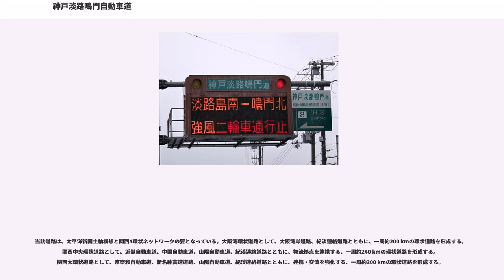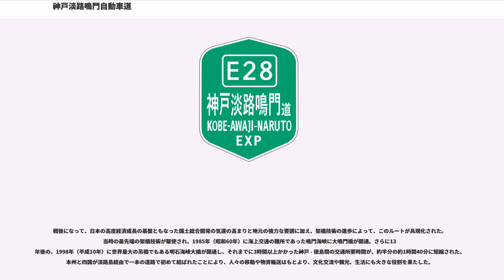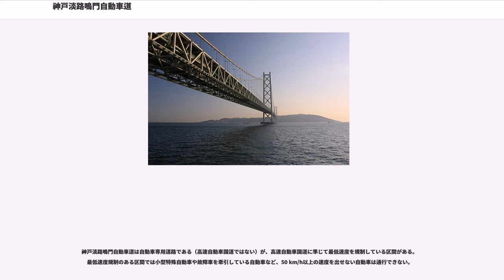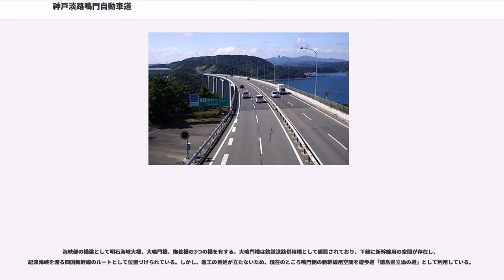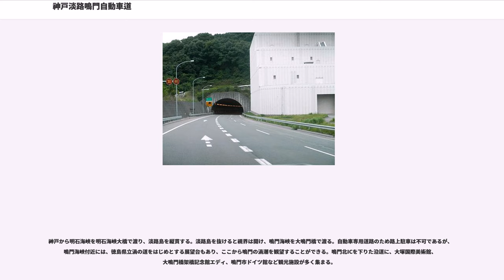神戸淡路鳴門自動車道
神戸淡路鳴門自動車道（こうべあわじなるとじどうしゃどう、）は、本州四国連絡道路 神戸・鳴門ルートであり、兵庫県神戸市の山陽自動車道 神戸西インターチェンジ (IC) を起点とし、徳島県鳴門市の高松自動車道 鳴門ICに至る、延長89.0キロメートル (km) の高規格幹線道路（国道28号の自動車専用道路）である。略称は神戸淡路鳴門道、神淡鳴道(しんたんめいどう)。

本州の神戸市から、明石海峡を渡り淡路島を縦断、さらに鳴門海峡を渡り四国の鳴門市に至る、本州四国連絡道路の3ルートのうちの1つ。

神戸西IC - 垂水ジャンクション (JCT) 間は建設省（国土交通省）の阪神国道工事事務所直轄事業として開通した。正式には西神自動車道である。

神戸淡路鳴門自動車道の道路名は1998年の明石海峡大橋開通以降につけられた。沿道自治体間での意見の対立から命名作業が難航したため、現在の長い道路名に至った。それまでは特に道路名はなく、道路標識では本四道路（）、地図では本州四国連絡道路、淡路縦貫道、本州四国連絡橋公団（本州四国連絡高速道路会社）の案内パンフレットでは大鳴門橋関連道路（後に神戸・鳴門ルート）と表記されていた。また、川之江東JCTの案内標識（川之江JCTから徳島自動車道方面）には、2007年まで「神淡鳴道」（）という表示があった。この略称を使用していたのは川之江東JCTのみであった。現在は「神戸」に書き改められ、加えて案内標識右側に「神戸淡路鳴門道」と縦書きの補助標識が新設されている。

当該道路は、太平洋新国土軸構想と関西4環状ネットワークの要となっている。大阪湾環状道路として、大阪湾岸道路、紀淡連絡道路とともに、一周約200 kmの環状道路を形成する。関西中央環状道路として、近畿自動車道、中国自動車道、山陽自動車道、紀淡連絡道路とともに、物流拠点を連携する、一周約240 kmの環状道路を形成する。関西大環状道路として、京奈和自動車道、新名神高速道路、山陽自動車道、紀淡連絡道路とともに、連携・交流を強化する、一周約300 kmの環状道路を形成する。

建設費は約1兆3500億円で、明石海峡大橋が大工事になったこと、淡路島に高速道路を通す必要があったことから非常に高額である。瀬戸中央自動車道の10橋と西瀬戸自動車道（しまなみ海道）の11橋、その島内道路、さらにしまなみ海道の弟分の安芸灘諸島連絡架橋（とびしま海道）の7橋を加えた合計建設費が約1兆3800億円であるから、非常に大規模な事業となったことがわかる。

淡路島南ICと鳴門北IC間の大鳴門橋を走る7.1 km区間は、1987年（昭和62年）8月10日の道の日に、旧建設省と「道の日」実行委員会により制定された「日本の道100選」に選定されている。

淡路島と本州および四国の海峡に橋を架ける構想は第二次世界大戦前から存在し、1914年（大正3年）に地元出身の政治家によって衆議院に架橋建設議案が提出されたこともあったが、当時の日本の架橋技術は未熟であったため、到底実現できるものではなかった。

戦後になって、日本の高度経済成長の基盤ともなった国土総合開発の気運の高まりと地元の強力な要請に加え、架橋技術の進歩によって、このルートが具現化された。当時の最先端の架橋技術が駆使され、1985年（昭和60年）に海上交通の難所であった鳴門海峡に大鳴門橋が開通。さらに13
年後の、1998年（平成10年）に世界最大の吊橋でもある明石海峡大橋が開通し、それまでに3時間以上かかった神戸 - 徳島間の交通所要時間が、約半分の約1時間40分に短縮された。本州と四国が淡路島経由で一本の道路で初めて結ばれたことにより、人々の移動や物資輸送はもとより、文化交流や観光、生活にも大きな役割を果たした。

最高速度の100 km/hは高速自動車国道での法定最高速度に準ずる（車種により最高速度が80 km/hとなる）。異常気象時（大雨や強風など）や道路工事等の場合には最高速度が規制される（淡路島南IC/PA - 鳴門北ICでは最高速度が40 km/hとなる。それ以外の区間では状況により最高速度が50 - 80 km/hとなる）。

神戸淡路鳴門自動車道は自動車専用道路である（高速自動車国道ではない）が、高速自動車国道に準じて最低速度を規制している区間がある。最低速度規...